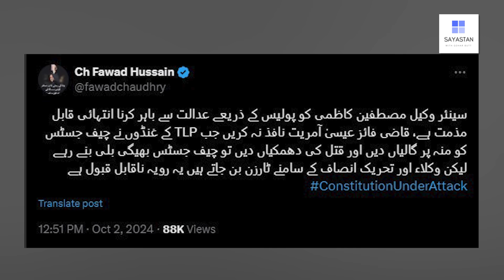Imran Khan apne Wukla sameet Kicked Out | Jang to chir gai he... Lekin... Pakistan kahan ??